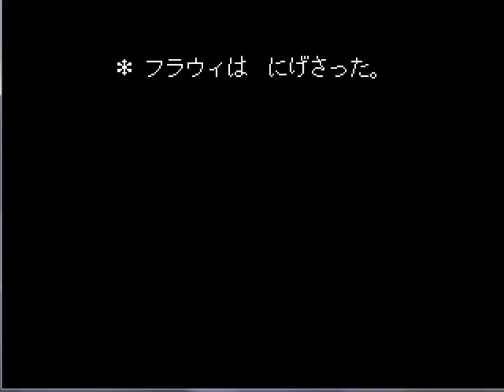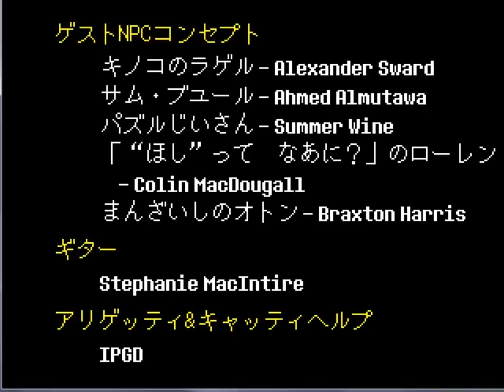undertale公式日本語版解説実況part8(Nルート完結) ～悪夢の底の終焉に墜ちよ～